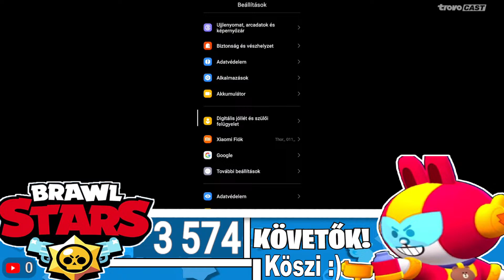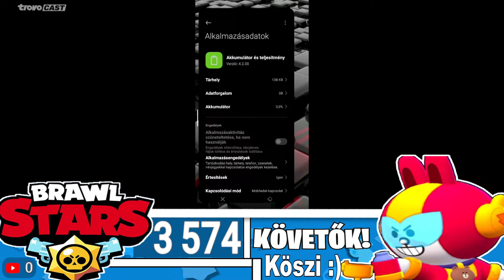🔴LIVE🔴 ENNYI XP-T MÉG NEM LÁTTÁL!!!🤩 / Brawl Stars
★ KÖVESS ENGEM ★
                                          ITT:                                                                                       ]